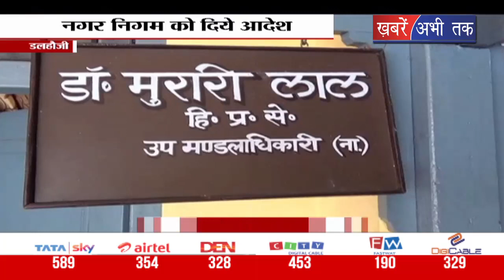स्वच्छता को लेकर अधिकारियों की बैठक || Khabrain Abhi Tak Live